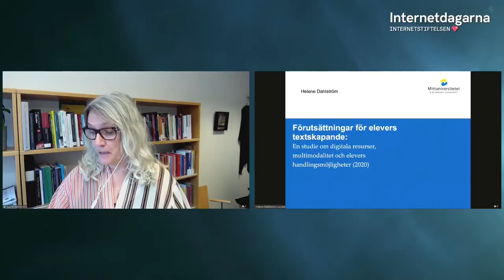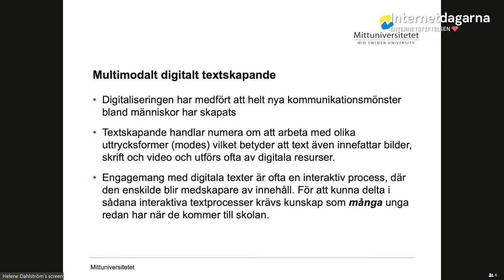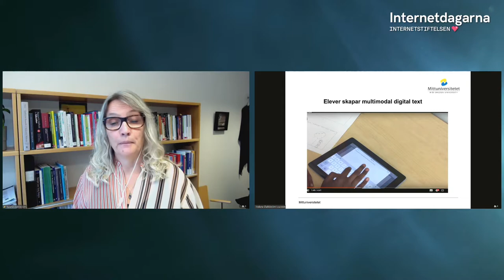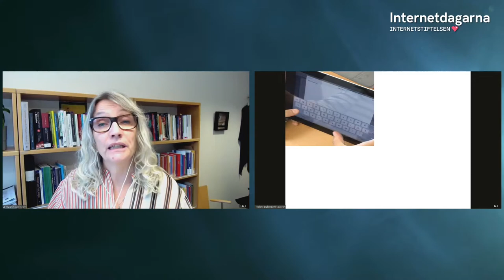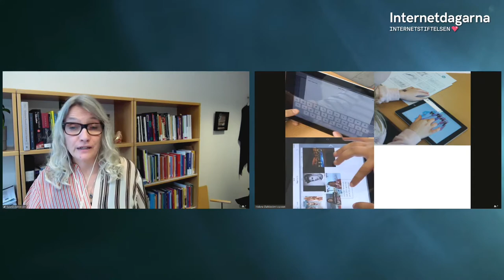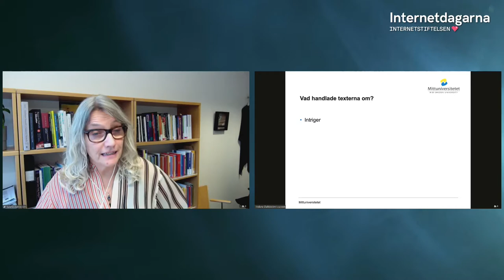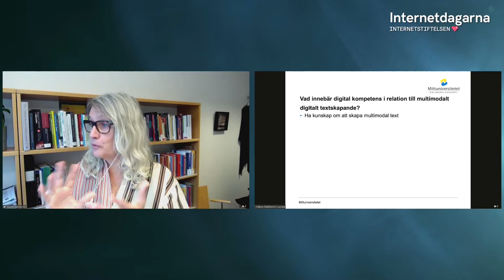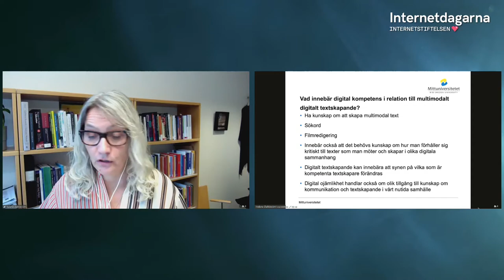Internetkultur – hur påverkar det skolans arbete? | Helene Dahlström | Internetdagarna 2020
Helene Dahlström, fil. dr i pedagogik har i sin forskning visat intresse för elevers förutsättningar för lärande och meningsskapande i digitala miljöer. Här pratar hon om hur engagemang med populärkulturella texter och sociala medier visar sig i elevers textskapande i skolan.

❤️ OM INTERNETDAGARNA
Internetdagarna är Sveriges viktigaste kunskapsnav för alla som älskar internet. En konferens där människor under två dagar möts för att få nya och fördjupade kunskaper om internet och digitaliseringens påverkan på samhället. Internetdagarna arrangeras av Internetstiftelsen, vårt mål är att så många som möjligt av de som vill delta på Internetdagarna ska få chans att göra det utan att plånboken sätter stopp. Läs mer på vår webbplats